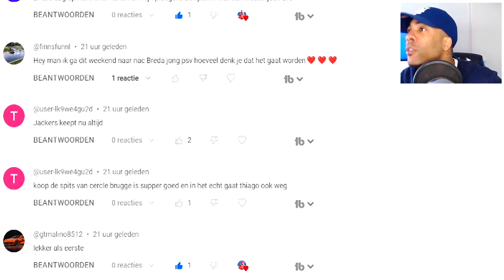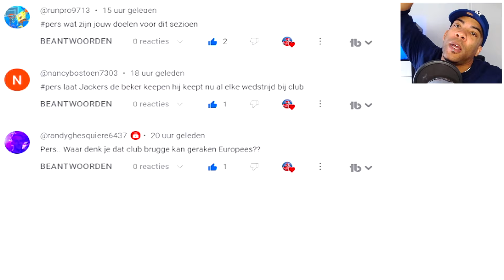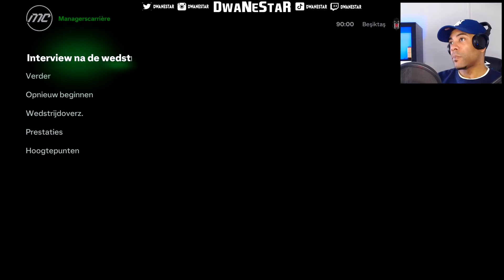FC 24 CLUB BRUGGE CAREER MODE #4 || WAT EEN KRAKER🔥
WAT EEN KRAKER🔥|| FC 24 CLUB BRUGGE CAREER MODE #4

3 regels!
Duimpje omhoog!
Belletje aan!

💙🩵🖤DIT IS FC 24 OP DE PC 💙🩵🖤

▶️18+ CONTENT◀️